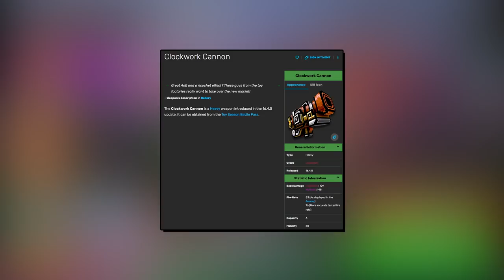Clockwork Cannon OP now? 😳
The Clockwork Cannon was buffed in Pixel Gun 3D but should you be worried about it like the Sock Bomber?